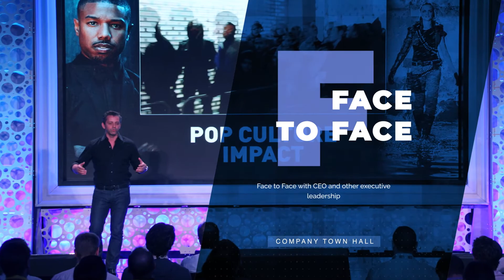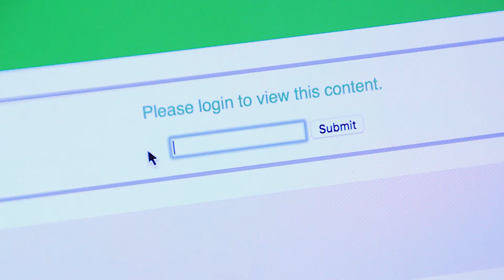San Diego Live Streaming Company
San Diego Live Event Streaming & Video Production

Trusted by brands like Activision Blizzard, Intel, Morgan Stanley, Raytheon/ForcePoint, Sony, Dexcom, Becton Dickinson (BD), Sharp Healthcare, PayPal, American Council on Exercise (ACE), Oprah Winfrey, Hologic, Exagen Diagnostics, American Academy of Pediatrics, and more.

Hildreth Media Group (HMG) is the top rated live streaming company in San Diego, also serving Los Angeles, Orange County, San Jose, San Francisco and the entire Northern California and Southern California areas.  Hildreth Media Groups team of former live television professionals have been engineering live streaming events for large and small corporations, and businesses off all sizes. HMG's team specializes in Town Hall Meetings, All Hands Meetings, Product Reveal, Virtual Shareholder Meetings, Analyst Day Meetings, Virtual Shareholder Meetings and all type of employee communication events.

Clients include: Activision/Blizzard, Intel, Morgan Stanley, Raytheon, Sony, Dexcom, Becton Dickinson (BD), Sharp Healthcare, PayPal, American Red Cross, Hologic, Exagen Diagnostics, American Academy of Pediatrics, Starbucks, Advanced Micro Devices, Hewlett-Packard, PIMCO and more.